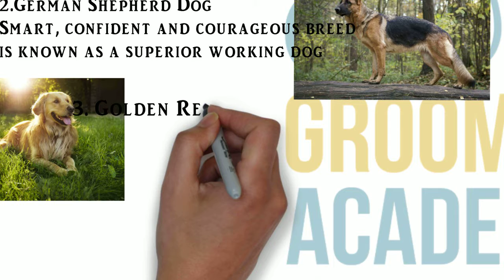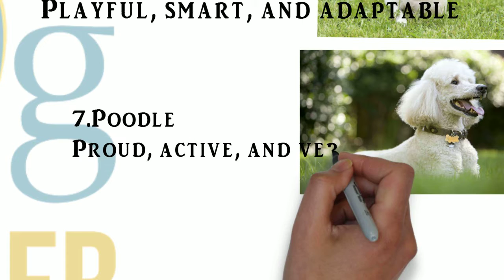Top 10 Dogs Breeds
For 26 years in a row, the Labrador Retriever is 1st in the list. German Shepherd, Golden Retriever, Bulldogs, Beagle, French Bulldog, Poodle, Rottweiler, Terrier and then Boxer. They are the favorite dogs in the United States!